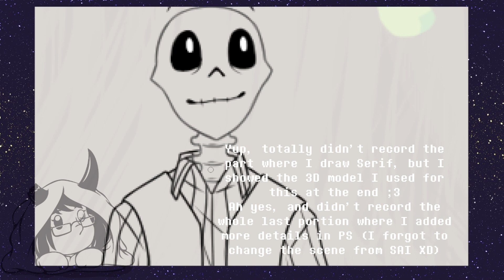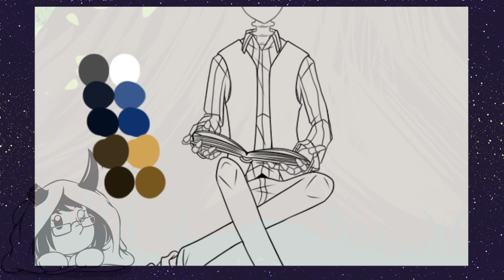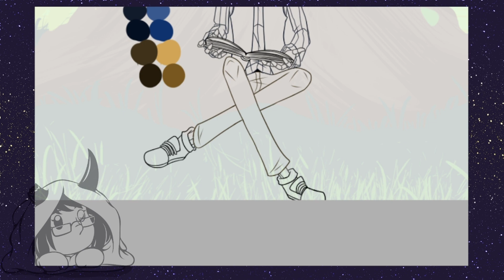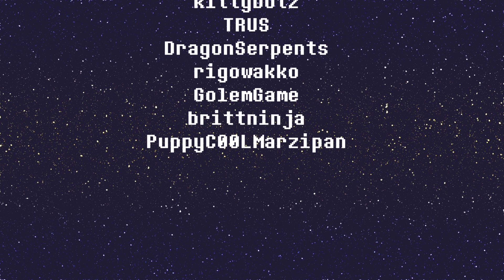LIFE IS AN OPEN BOOK【UNDERTALE AU REFUSETALE SPEEDPAINT】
A completely different world
in the palm of your hands.

Edited with Movavi Video Editor Plus 2021
Tools used: Paint Tool Sai, Photoshop
0:00 ➢ INTRO
0:06 ➢ ARTING